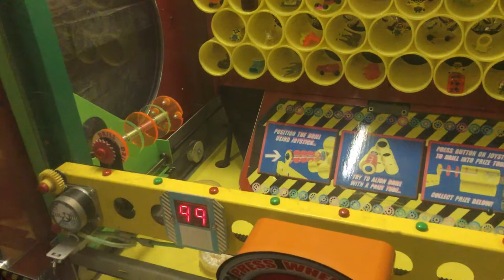Drill o matic attract mode